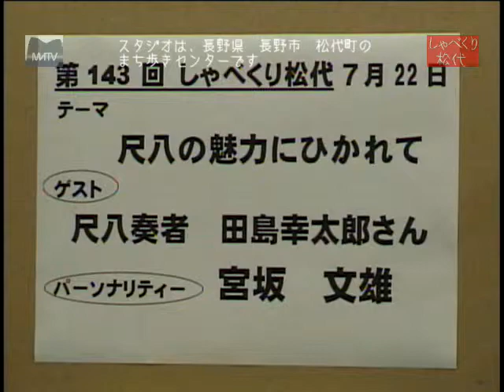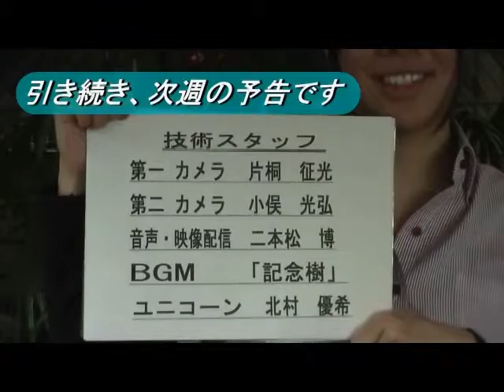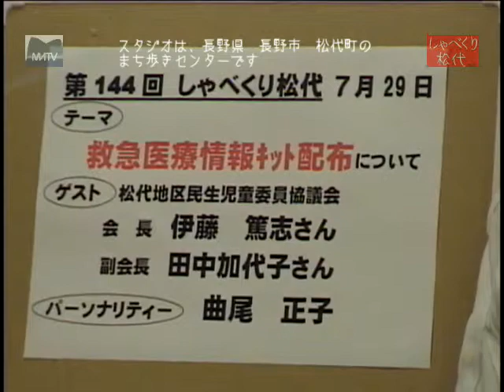第143回 しゃべくり松代 尺八の魅力にひかれて [松代テレビ局]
第143回 しゃべくり松代 尺八の魅力にひかれて